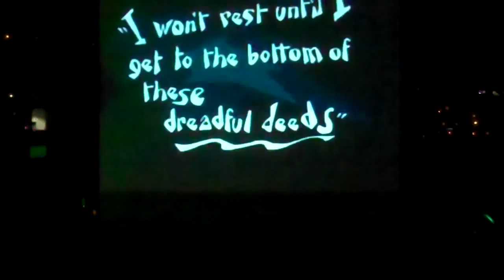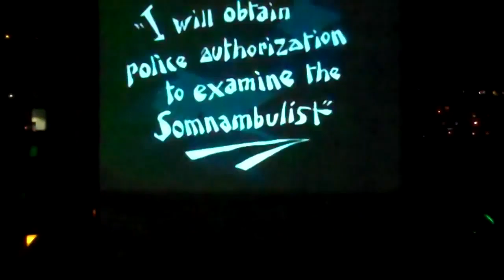Caligari_Performance_pt4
Full recording (9 parts) from the 10.29.11 performance by Bridget Cross and George Kuhar of a live score to the silent film "The Cabinet of Dr. Caligari" at the Juneau Public Library.